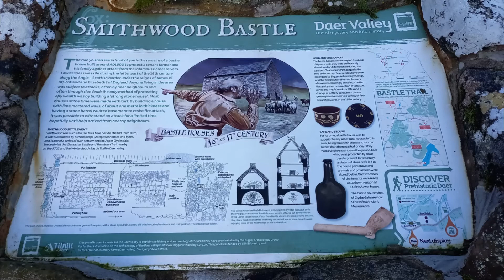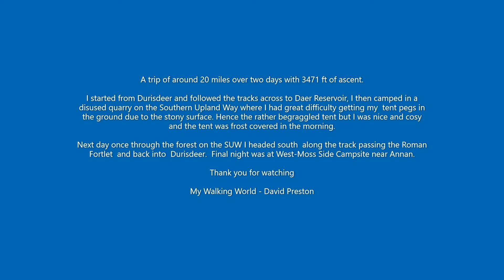Durisdeer and Daer Valley Backpack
A two day backpacking trip starting from Durisdeer and heading across to the Daer Reservoir, an overnight camp on the Southern Upland Way in an abandoned quarry. The best place I could find as I was very tired by this time, I put this down to being a 79 year old but hopefully there are plenty more trips like this. The second day saw me follow the Southern Upland Way for a while and then head south back to Durisdeer passing the Roman Fortlet on the way. A great trip with good weather. My pack weight was about 12 kilos.